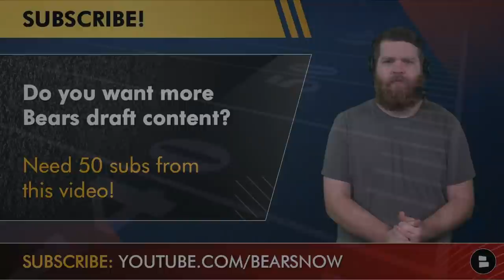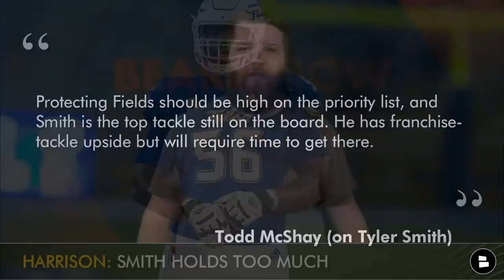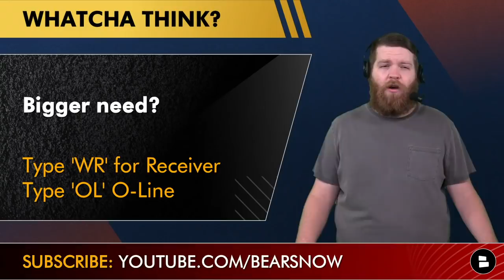NEW Todd McShay Mock Draft: Chicago Bears TRADE DOWN In ESPN’s 2-Round NFL Mock Draft | Bears Rumors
Todd McShay has unveiled a BRAND NEW ESPN 2-Round NFL Mock Draft. The Chicago Bears have two picks in the 2nd round (#39 & #48 overall). This Bears mock draft from McShay has Chicago drafting OL Tyler Smith out of Tulsa with the 39th pick as the Bears need to address its offensive line. Smith played left tackle in college, but needs some technical work. He could play guard early on with the Bears. McShay had the Bears trading down from the 48th pick with the Atlanta Falcons. Chicago ended up with the #58 pick and a 3rd round pick. The Bears landed South Alabama WR Jalen Tolbert with the 58th pick. Bears Now host Harrison Graham breaks down ESPN’s NFL Mock Draft from Todd McShay and how each player fits with the Bears on today’s show.

Today’s Chicago Bears Mock Draft reaction from ESPN NFL Draft analyst Todd McShay is presented by Manscaped! Stay nice and tidy with the Ultra Premium Collection which includes shampoo & conditioner, body wash, body spray, deodorant and lip balm!

Chicago Bears rumors come directly from ESPN’s NFL Mock Draft. Bears GM Ryan Poles is looking to address WR and OL in the 2022 NFL Draft and in this Bears mock draft that’s exactly what happens as McShay has Chicago selecting OT Tyler Smith and WR Jalen Tolbert. Harrison Graham argues that McShay should’ve opted for Cincinnati WR Alec Pierce over Tolbert as he was still available, but both guys would help Justin Fields and the Bears offense.

Todd McShay’s NFL Mock Draft picks for the Chicago Bears:
- Round 2, Pick #39: Tyler Smith (OL, Tulsa)
- Round 2, Pick #58 (trade down): Jalen Tolbert (WR, South Alabama)

Bears Now host Harrison Graham has almost at 3,000 followers on Instagram! Follow him for more Chicago Bears updates

Bears fans! Give your thoughts on Todd McShay’s NFL Mock Draft in the comments below:
- Who’s your dream NFL Draft pick for the Bears?
- Do you want the Bears to draft Tyler Smith? Type ‘Y’ for Yes, Type ‘N’ for No
- Bigger need for Da Bears? Type ‘WR’ or ‘OL’
- Pick a WR to draft! Type ‘JT’ for Jalen Tolbert, Type ‘AP’ for Alec Pierce
- Grade McShay’s mock for the Bears! A, B, C, D or F

CHGO Sports, the Chicago Tribune, The Athletic, Hoge & Jahns, ESPN & Bleacher Report cover the Chicago Bears and you can read them all